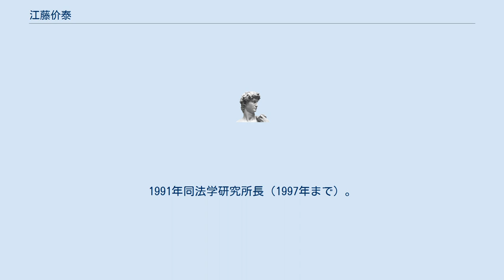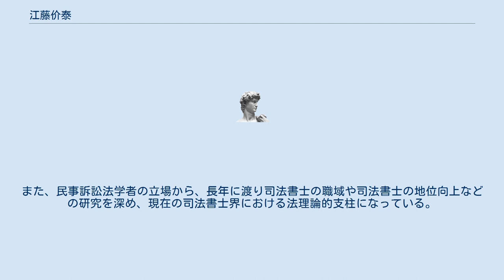江藤价泰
江藤 价泰（えとう よしひろ、1928年1月1日-2016年3月21日）は、日本の法学者。
東京都立大学 (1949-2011)名誉教授。
東京出身。
師は兼子一。
ゼミ出身者に足立啓明他 1952年東京大学法学部法律学科卒業。
1952年東京都立大学人文学部助手。
1957年同法経学部助手。
1958年同法経学部助教授。
1966年同法学部助教授。
1967年同法学部教授。
1989年東京都立大学停年退官。
同名誉教授。
大東文化大学法学部法律学科教授。
1991年同法学研究所長（1997年まで）。
1997年同法学部長・学校法人大東文化学園理事（1999年まで）。
2001年大東文化大学定年退職。
 この他に、東京都立大学評議員や東京都立大学学生部長、大東文化大学附属図書館長、日本国際法律家協会会長、日本司法書士会連合会顧問などを歴任。
 専門は、民事訴訟法。
この他に、裁判法・私法制度論・法社会学・フランス民法・フランス民事訴訟法も研究。
また、民事訴訟法学者の立場から、長年に渡り司法書士の職域や司法書士の地位向上などの研究を深め、現在の司法書士界における法理論的支柱になっている。